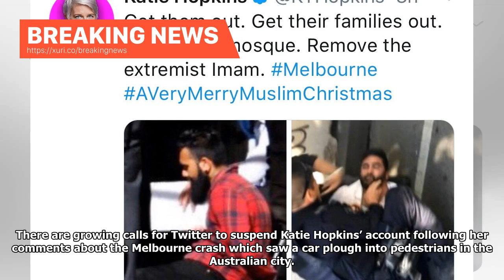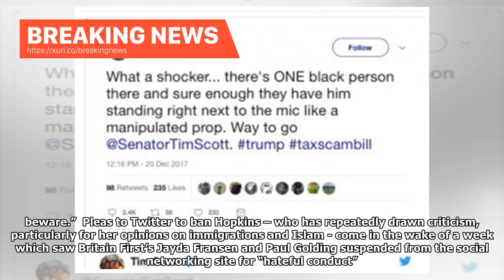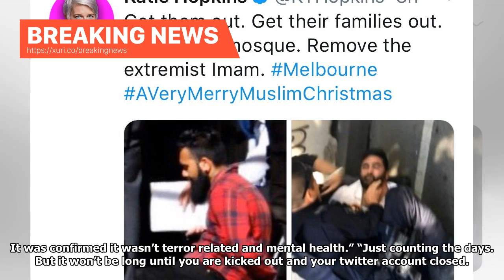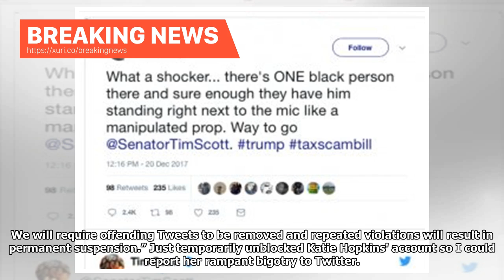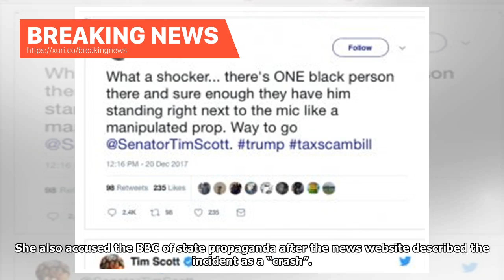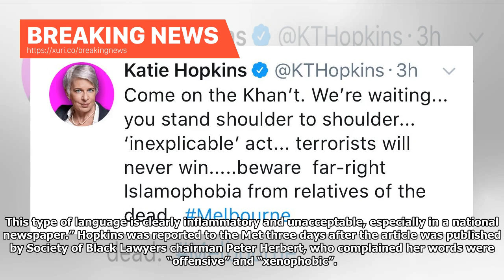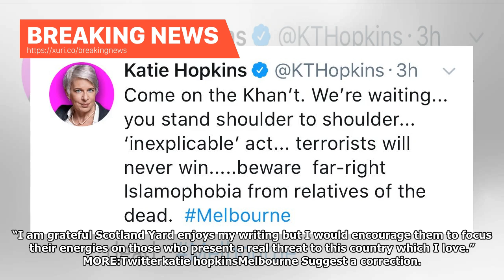Breaking News - Calling Prohibiting Katie Hopkins in Melbourne's Crash Twitter Tweets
Breaking News - Calling Prohibiting Katie Hopkins in Melbournes Crash Twitter Tweets

There are growing calls for Twitter to suspend Katie Hopkins’ account following her comments about the Melbourne crash which saw a car plough into pedestrians in the Australian city. Though Melbourne Police say the incident was a “deliberate act”, they have stated there is no evidence to suggest a link with terrorism at this stage. The driver was a 32-year-old Australian citizen of Afghan descent with a history of drug use and mental health problems and a second man, aged 24, who was arrested in...